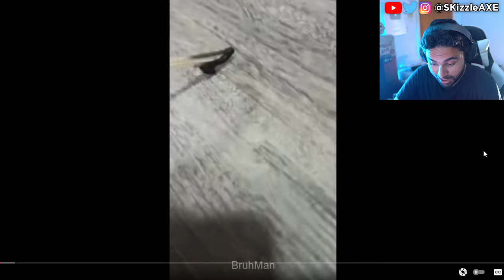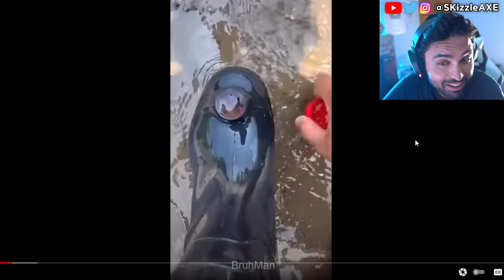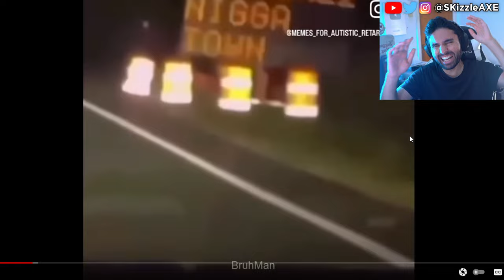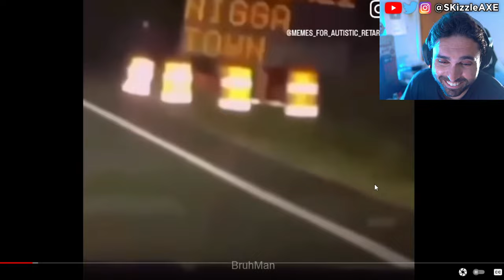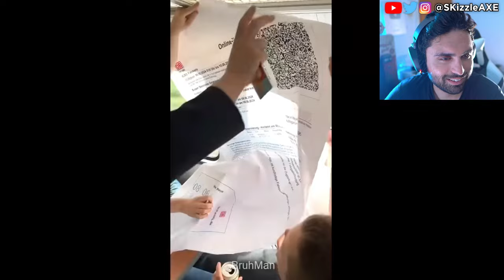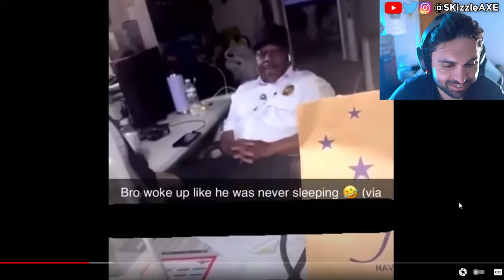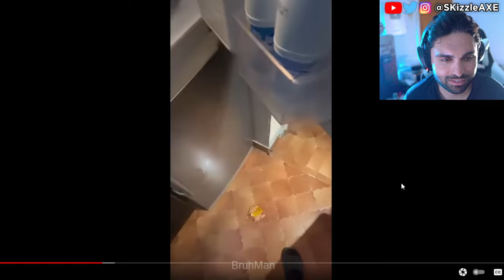Do NOT watch these banned offensive memes 😂😂 - (Try Not To Laugh Dank Coub Unusual Memes)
WOKE Offensive Memes ylyl. TRY NOT TO LAUGH - Dank Memes & Funny Coub Unusual Memes (Funny Moments & Best Fails TikToks)